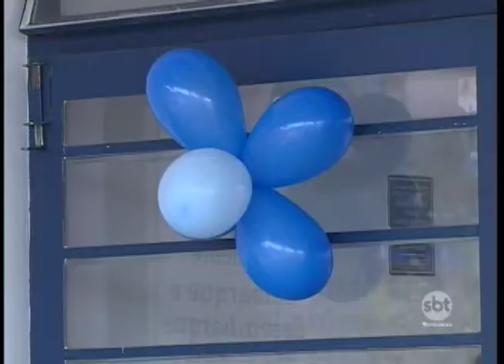Em Prudente exames preventivos são realizados de graça em homens